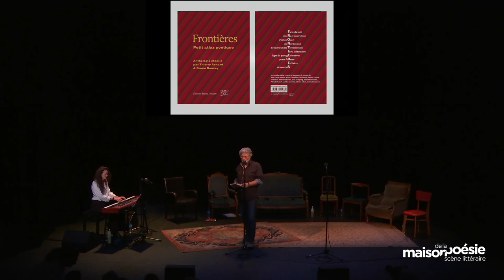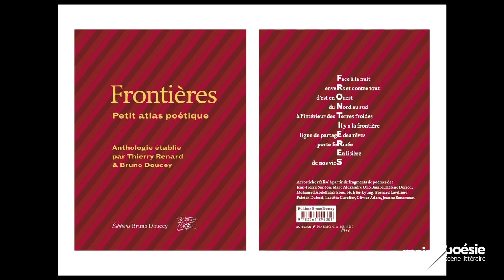Frontières – Petit atlas poétique, Anthologie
Avec Marc Alexandre Oho Bambe, Nassuf Djailani, Olivier Adam, Bruno Doucey, Laura Lutard, Katerina Apostolopoulou, Sofía Karámpali Farhat & Murielle Szac
Accompagnés de Caroline Benz au piano

Prononcez le mot Frontières et vous aurez aussitôt deux types de représentations à l’esprit. La première renvoie à l’image des postes de douane, des bornes, des murs, des barbelés, des lignes de séparation entre États que l’on traverse parfois au risque de sa vie. L’autre nous entraîne dans la géographie symbolique de l’existence humaine : frontières entre les vivants et les morts, entre réel et imaginaire, entre soi et l’autre, sans oublier ces seuils que l’on franchit jusqu’à son dernier souffle. La poésie n’est pas étrangère à tout cela. Qu’elle naisse des conflits frontaliers, en Ukraine ou ailleurs, ou explore les confins de l’âme humaine, elle sait tenir ensemble ce qui divise. Géopolitique et géopoétique se mêlent dans cette anthologie où cent douze poètes, hommes et femmes en équilibre sur la ligne de partage des nombres, franchissent les frontières leurs papiers à la main.

« Suis-je vraiment immortelle, le soleil s’en soucie-t-il, lorsque tu partiras me rendras-tu les mots ? Ne te dérobe pas,  ne me fais pas croire que tu ne partiras pas : dans l’histoire tu pars, et l’histoire est sans pitié. »

Circé – Poèmes d’argile , par Margaret Atwood, dans Frontières, Petit atlas poétique, Bruno Doucey, 2023.

À lire –
Frontières – Petit atlas poétique, Anthologie de poésie établie par Bruno Doucey et Thierry Renard, éd. Bruno Doucey, 2023.